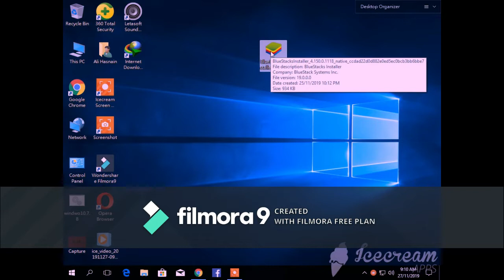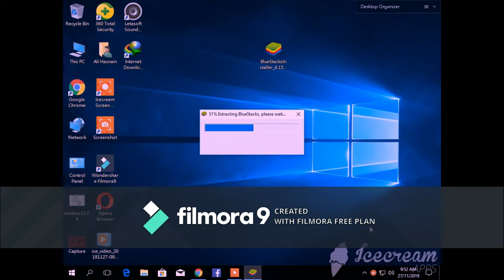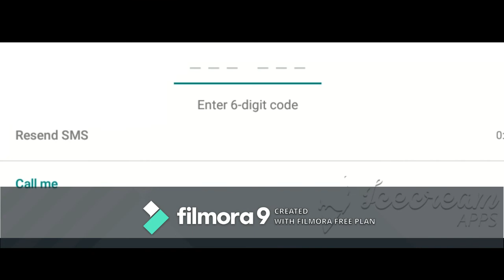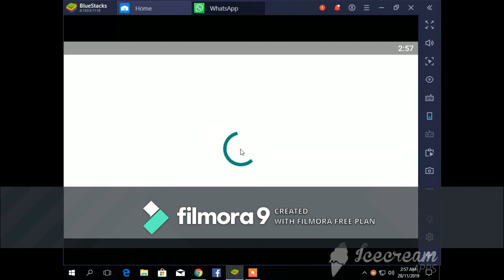How can I download whatsapp on my laptop?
Hi Ma Ho Hasnain Ali Or Ap Dekh Rehe Han Hasnai Ali Tv Youtube Channel.
Doston Ma Aj Ap Ko Btawo Ga ka Ap Apne Computer Ma Whatsapp Kasa Chala Skte Hn Without Smartphone And Without QR Code Scane.
So please Subscrbe To My Channel.
Thanks...